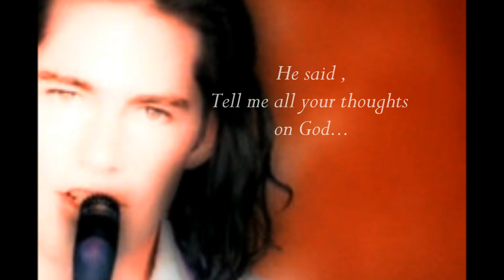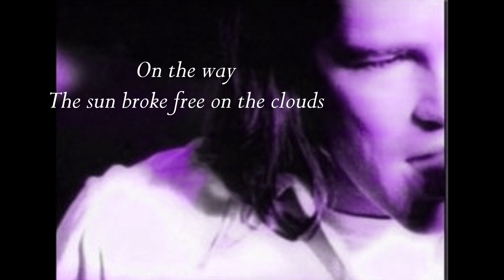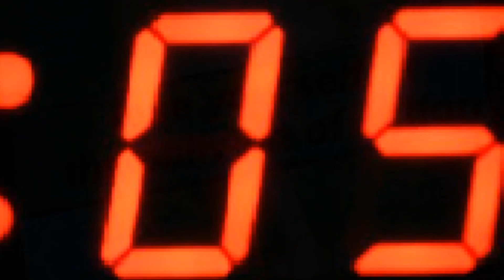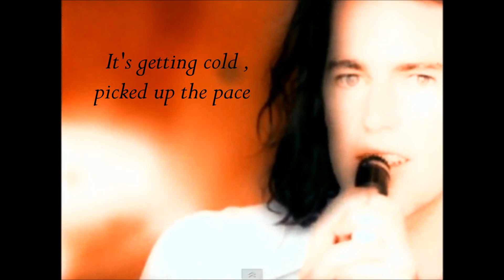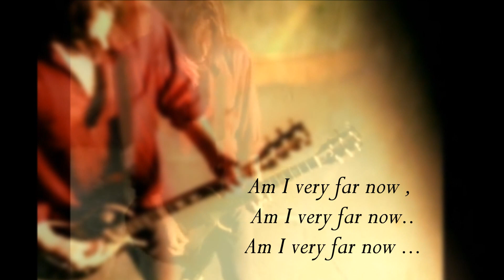Dishwalla Counting Blue Cars - full song with lyrics. (HQ Audio)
Honoured to post this track on my channel and  for every single of you who recognise and appreciates the talent of the band DISHWALLA along the years:)
 Here the greastest hit of this so talented Alternative Rock band from the 90s
Counting Blue Cars single belongs to the very first bands Record released in 1995 to reach important charts possition quickly soon after the Album was ready to be known in the market August 22 -95 year. Im myself  a greater fan along time and yes thisis my favorite tune of them ( followed by Haze a song that would fairly be recommended by me to the ones that havent had the chance to enjoy the 12 songs that comforms this album)
Along with Counting Blue Cars --- ,songs like  Charlie Browns Parents ( which was a pretty much claimed by the audience and  fans to be played at concerts and live shows) Give and Pretty Babies were the ones to be heard on radiochains as well, ofcorse none of these caused same impact on the music world as Counting Blue Cars did . Dishwalla album Pet your friends , gave the band the recognition that they deserved back in the day to be even untill today (after 2000s) one of most memorable alternative rock bands of all times.  VideoClip made by Me  including video effects and background shots carefully selected by me , really hope you enjoy it while playing and singing along. I truely luv John Richards unique tone of voice and music sound,
J.R. Richards lead singer and Rodney Browning Cravens in lead guitar
Scot Alexander - bass
George Pendergast - drums
Rigor Wood - keyboards
Dishwalla much of my Love and true respect to the talent and amazing music you gave us.